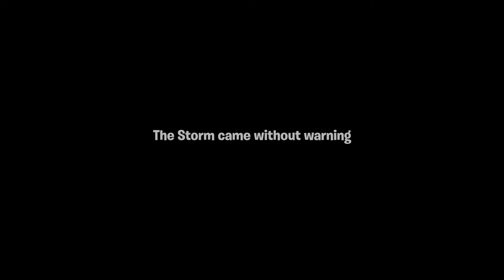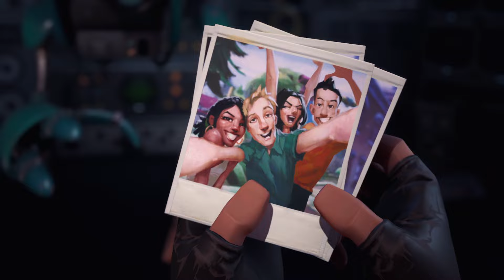My First Time Playing Fortnite Save The World Gameplay in 2023 Part 1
I played Fortnite Save The World for the first time and had lots of fun.

Use Creator Code: Orlandofresh1
First Play Rating

Learn ability: EASY

Addiction level: Medium

Would I play again?: Yes

Can't wait to see what you guys suggest next.